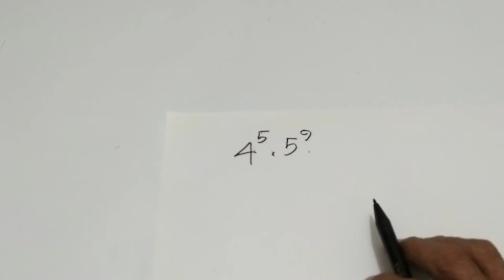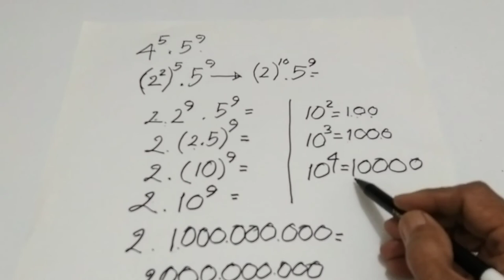PERKALIAN PANGKAT TINGGI || antara dua bilangan berpangkar lebih dari 3 dengan mudah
PERKALIAN PANGKAT TINGGI, perkalian pangkat tinggi, dimaksudkan adalah mengalikan antara dua bilangan atau lebih yang mempunyai eksponen lebih dari 2, akan lebih muda, bila perkalian pangkat tinggi ini, menggunakan trik tertentu, mari kita ikuti,

terima kasih kepada anda ada yang sudah menonton video perkalian pangkat tinggi, bagi Anda yang baru bergabung dengan channel ini, dan anda suka, silakan subscribe like dan beri komentar, untuk dukungannya, Saya mengucapkan terima kasih, tonton sampai habis video perkalian pangkat tinggi ini, agar supaya tidak gagal paham, sekali lagi terima kasih

Ikuti terus update video terbaru dari saya diChannel @SAHIRVLOGCLP 😍